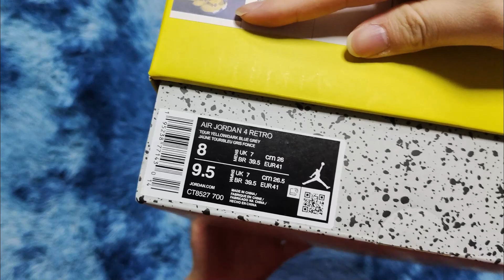Sneakers from jordanperfect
My videos are FOR EDUCATIONAL USE ONLY.

I do NOT  endorse the buying or selling of replicas in any way, shape or form

Any activity related to counterfeit goods is illegal in many countries. Don't ask me in the comments where I got my items as it's against YouTube's policy